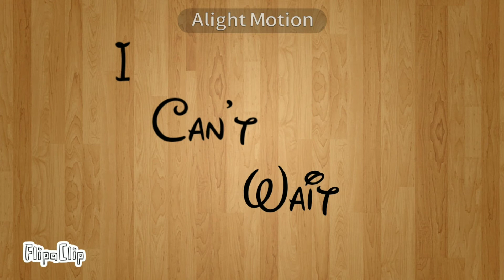I can't wait | animation meme (+13) | read description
I lack motivation, and school is coming, so have what this is

this took all day to make ;-;

FPS: 16
Frames total: 408
Programs used

If this blows up like my cuphead video, I will make a video showing the animation process of this animation.